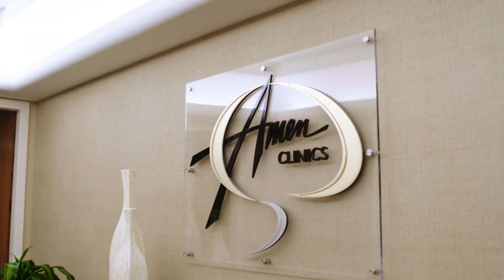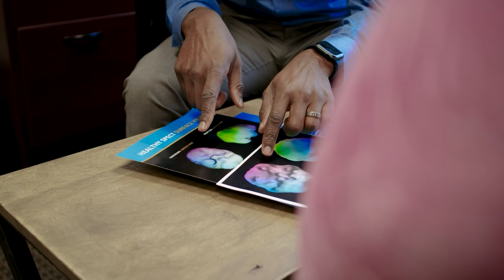Looking at the Brain for Therapy, with Therapist Angelica Gonzalez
Angelica Gonzalez, founder of Eden Therapy, discusses her introduction to Dr. Daniel Amen and The Amen Clinics Method, and how skepticism gradually gave way to enthusiasm as she began to understand the practical science behind looking at the brain. Ever since, she has been utilizing a brain-healthy approach to her clients, often going so far as to incorporate brain SPECT scans into the process, as it helps her to meet her patients where they're at, and customize her approach to treatment.

If you are a healthcare or legal professional and you are interested in speaking to one of our
Clinic Outreach Managers about how Amen Clinics can partner in patient care with you,